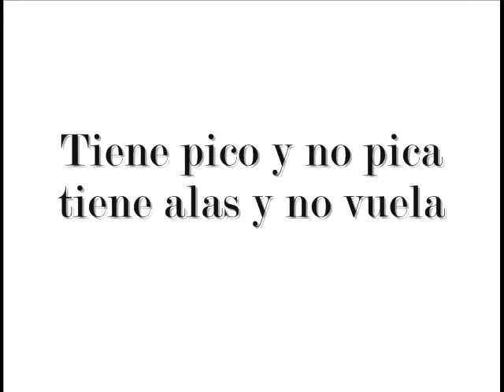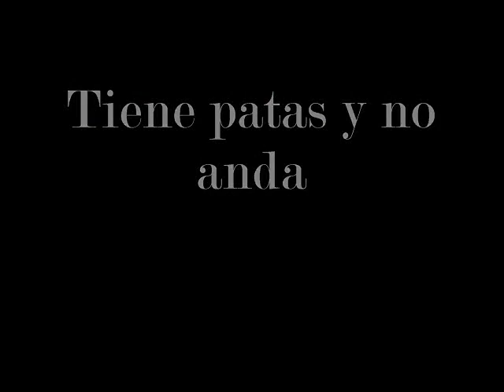De la luna al papel